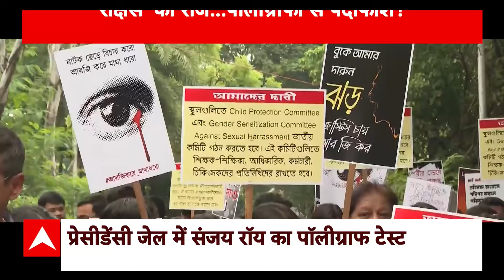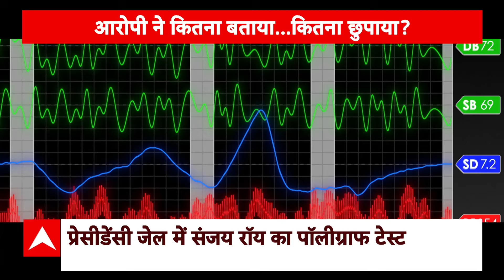Kolkata Rape Case : आरोपी संजय रॉय ने पॉलीग्राफ टेस्ट में किया बड़ा खुलासा